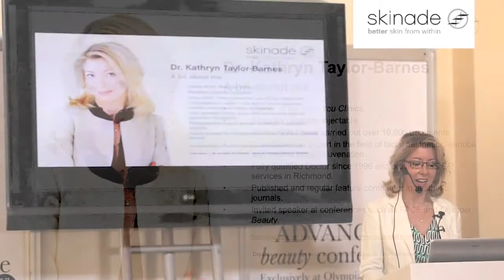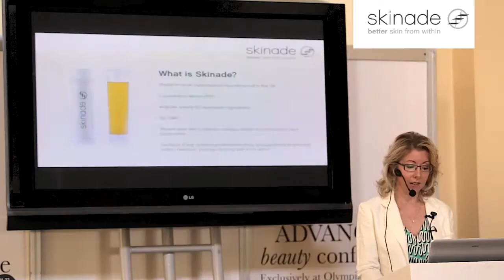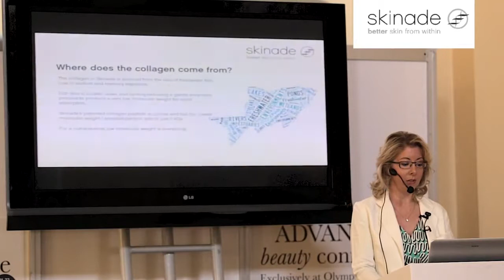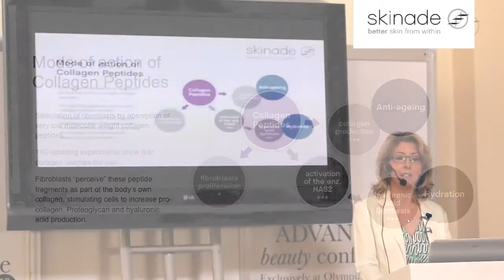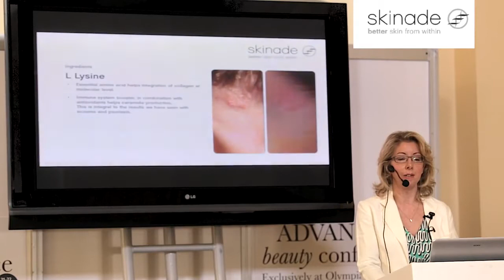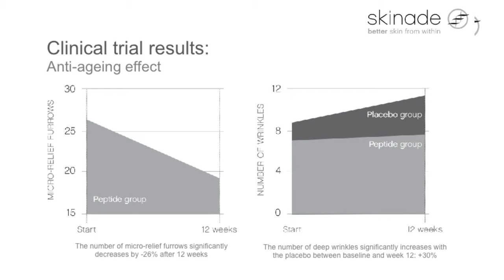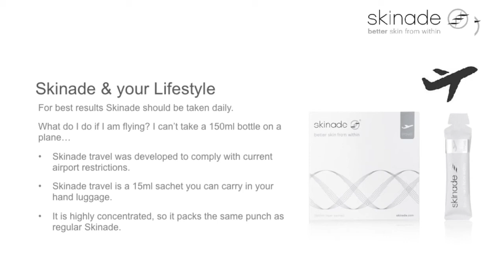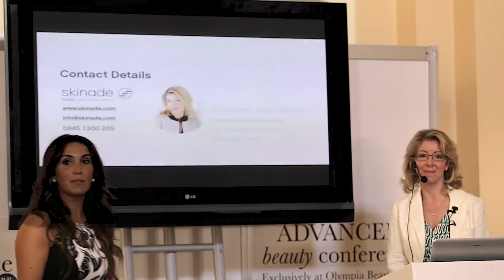Skinade collagen boosting drink – Doctor Taylor-Barnes Discusses Skinade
Skinade is an amazing product - a pleasant drink which boosts collagen in your skin as well as helping to pump fine lines and wrinkles and boost your skin health! A wonderful addition to your daily skin wellness regime.